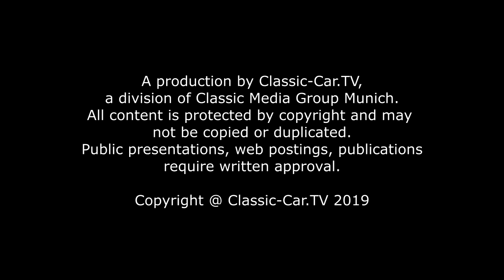Rétromobile 2019 - Teil 1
Unbestritten waren die absoluten Highlights der diesjährigen Retromobile Messe in Paris die beiden Sonderausstellungen zum 100 jährigen Jubiläum von Citroen. Zum einen zeigte die französische Marke, die 1919 gegründet wurde, einen Querschnitt durch ihre Design- und Modellgeschichte und an anderer Stelle zollte man der „Göttin“ Citroen DS Tribut.